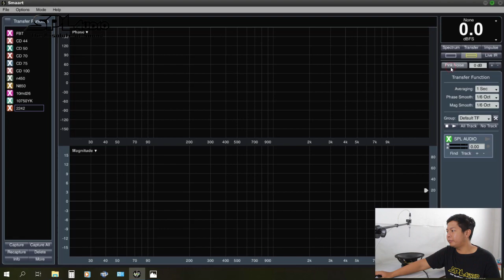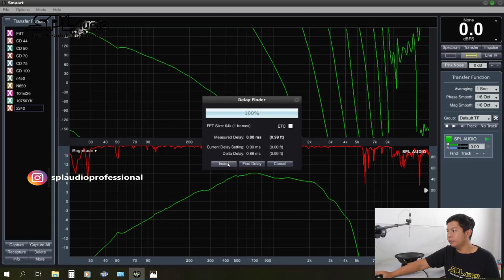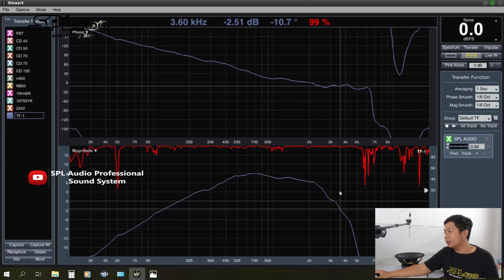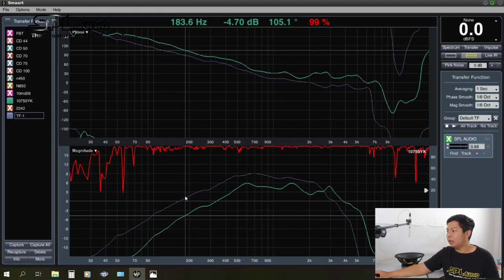Pengukuran Frequency Response CLA by SPL Audio 12PS100 Menggunakan Smaartlive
Berikut kami review pengukuran respon frequensi brand terbaru kami CLA by SPL Audio dengan type 12PS100 Menggunakan Software Smaartlive 7 dengan kondisi free air..

Semoga Bermanfaat